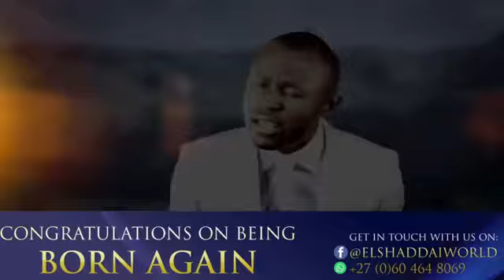The Ministry Of Helps Part4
Apostle J